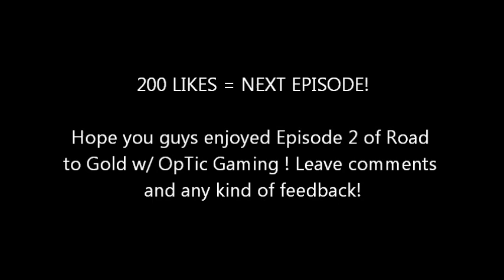Road to Gold w/ OpTic Gaming - Season 1 Ep.2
Road to Gold w/ OpTic Gaming took place in a 3v3 SnD GB Tournament on 4/3/2012 .

200 LIKES = Next episode aka (Round 3)